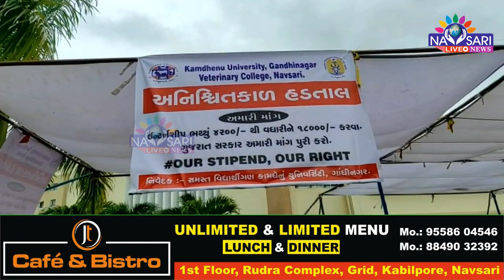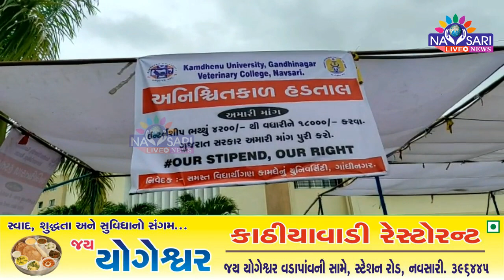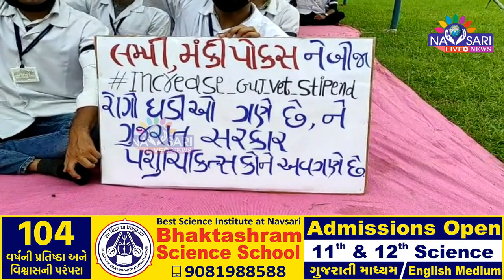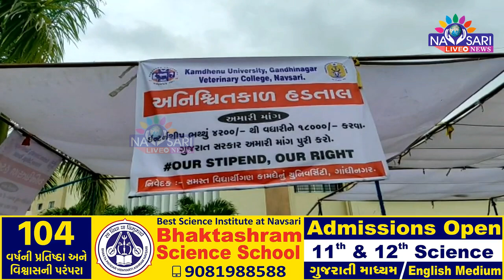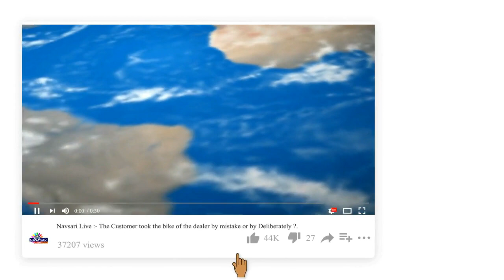Navsari Live :- નવસારી કૃષિ યુનિવર્સિટી ખાતે વેટનરી ડોક્ટરોએ પાડી અનિશ્ચિત મુદતની હડતાલ.